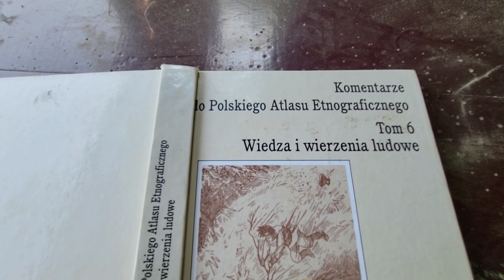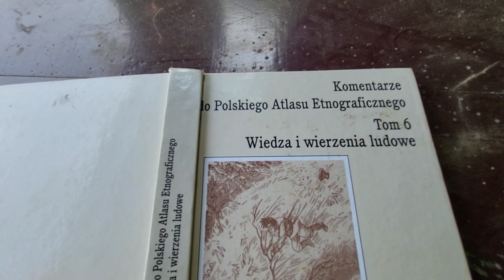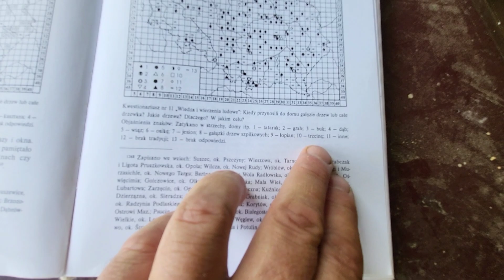Czy przyozdabiacie dom gałązkami w Zielone Świątki. Brzozą, lipą a może tatarakiem?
Dzisiaj Zielone Świątki, Zesłanie Ducha Świętego, dawne pogańskie święto życia i zieleni.  W większości miejscowości w Polsce zatyka się w tym dniu rośliny w ściany lub wykładano nimi podłogę.
Przygotowałem bardzo krótki kwestionariusz, jestem ciekaw jakich roślin używano/używa się u Was.

Ja tradycyjnie zatknąłem lipę, najczęściej stosowaną u nas w ziemi krośnieńskiej.

A tu link, może wypełnisz?